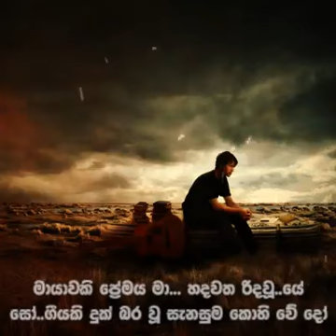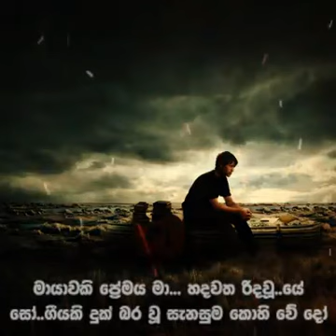තනි වෙන්නට මගේ ලොවේ පුරුදු පාලුවෙන් 🌹